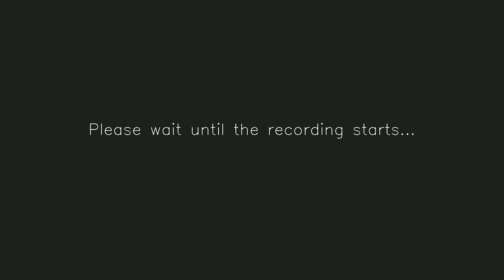FC Petržalka - SLAVOJ Trebišov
II.LIGA | 22.KOLO | 05.APRÍL.2019, 16:30